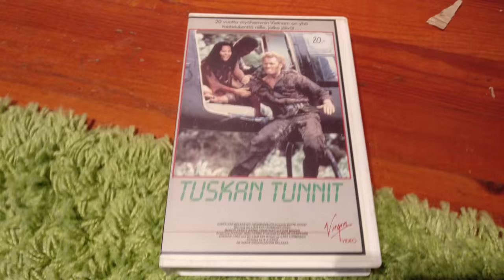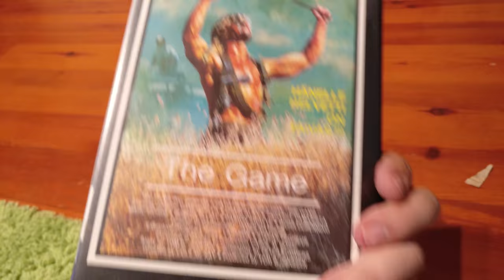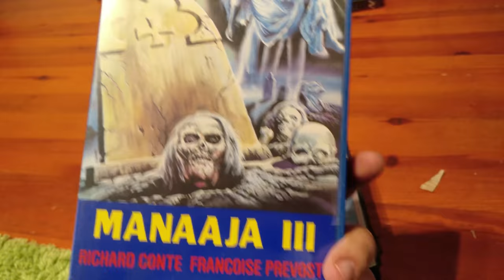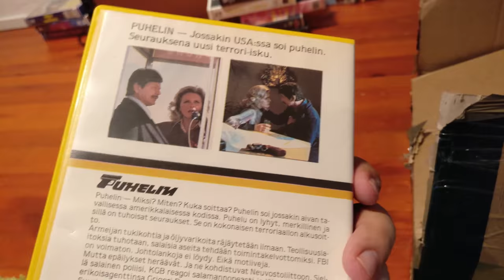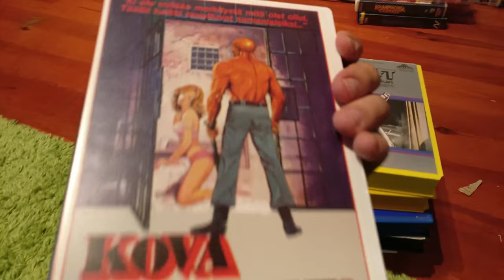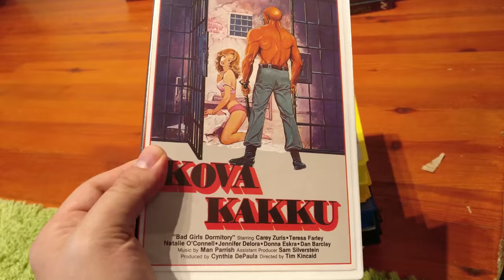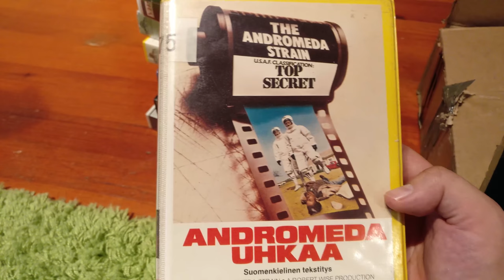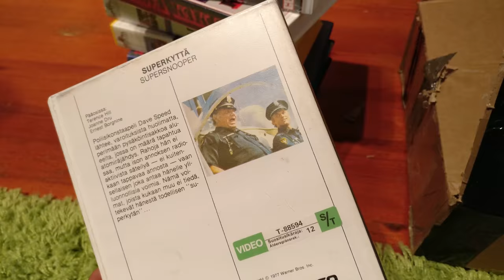VHS unboxing 20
A Fine bunch of good ol' VHS tapes have arrived once again! Including Andromeda Strain, Shaft, The Telephone...